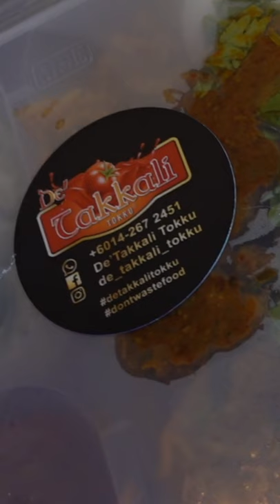Briyani with Tomato Chutney? Worth the hype? Best ke? - BGW Food Review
In this video Bala Ganapathi William will be trying a new Briyani in Malaysia. The unique thing about this Briyani is, it comes with Tomato Chutney. Is it worth the hype?

Food from De'Takkali Tokku

Instagram.com/BGW.balaganapathiwilliam